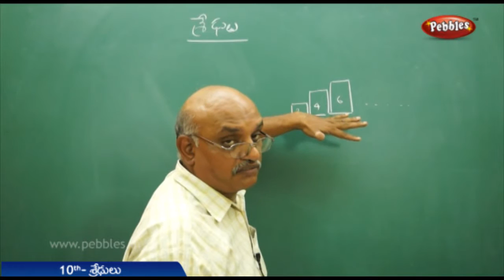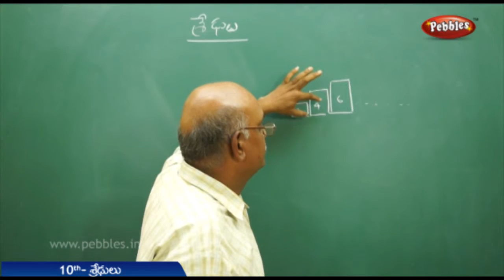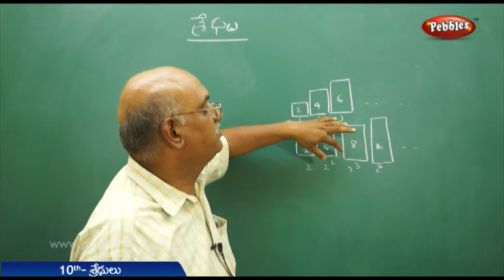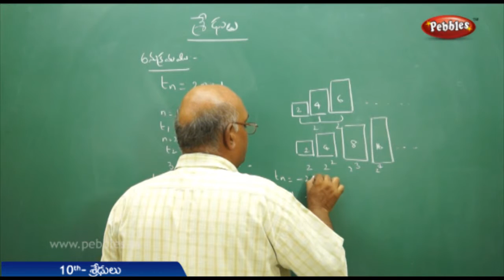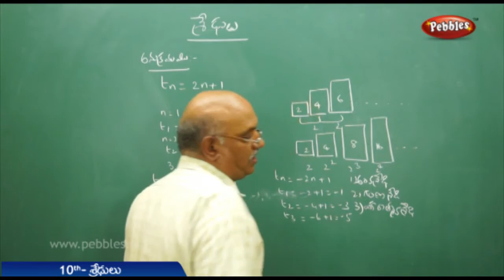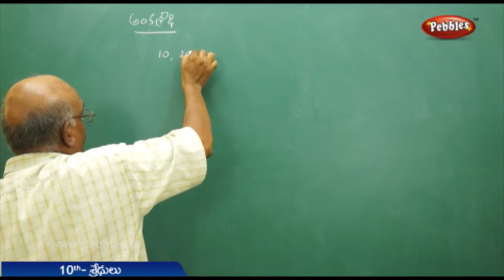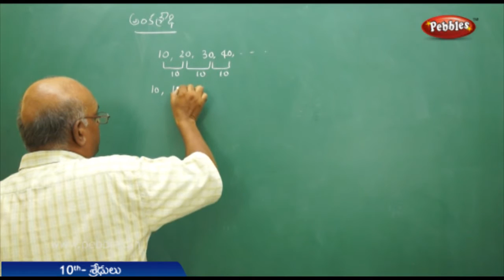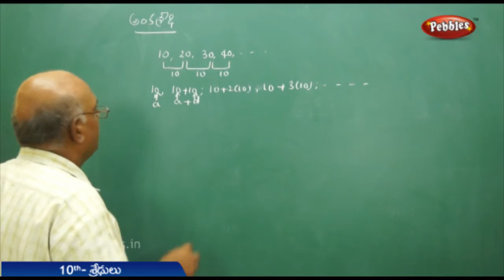AP & TS State Board Syllabus |10వ తరగతి గణిత శాస్త్రం | యూనిట్- శ్రేడులు | Live Video